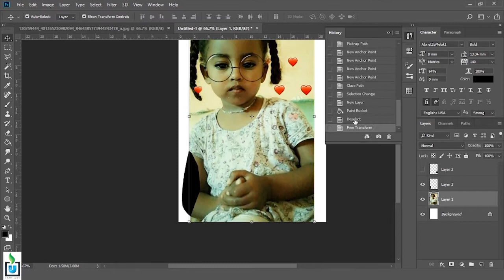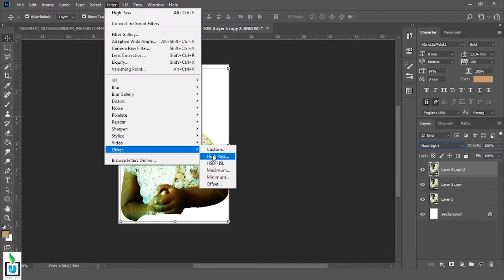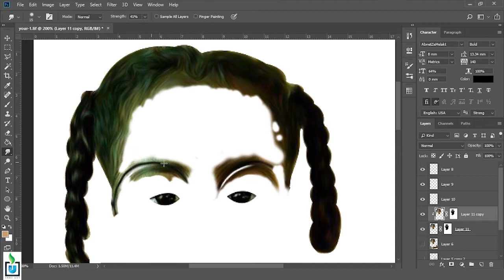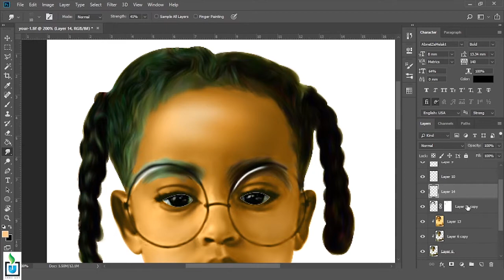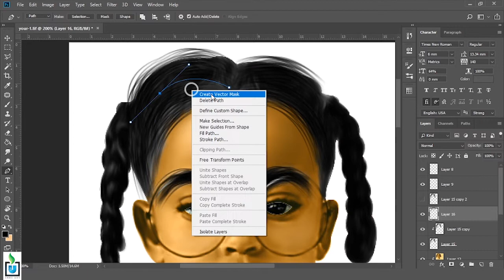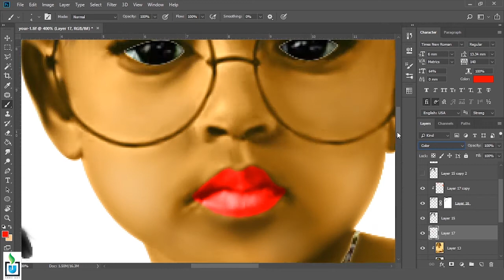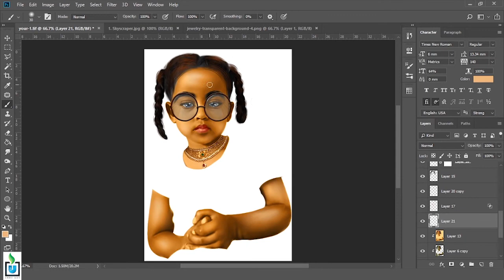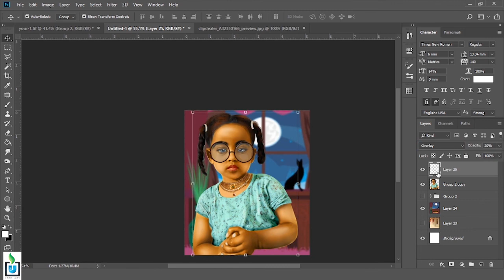How to Turn Photos into Cartoon Effect | Speed Art | -- Photoshop Tutorial (epi-5)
Photoshop Tutorial: How to Make Cartoon Portrait | Speed Art |
in this Tutorial you will learn How to turn your portrait photo to cartoon.

If you have questions or suggestions ask me in comments below.